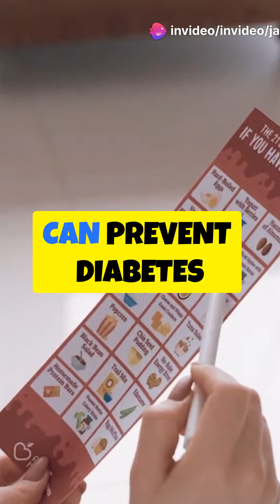"The Surprising Link Between Diabetes and Gallstones!"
💥 The Surprising Link Between Diabetes and Gallstones! 🩺💡 Discover the Connection!

Did you know there’s a surprising connection between diabetes and gallstones? 🤯💔 Join us as we explore how these two health issues are related and what you can do to protect yourself! 🥗✨ Learn about risk factors, symptoms, and prevention tips to maintain your health! 💪🌟